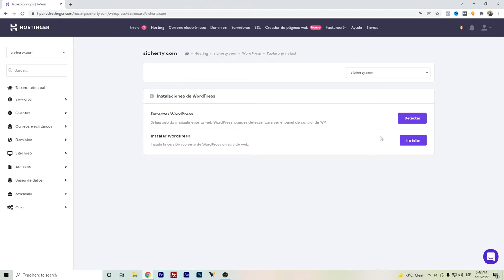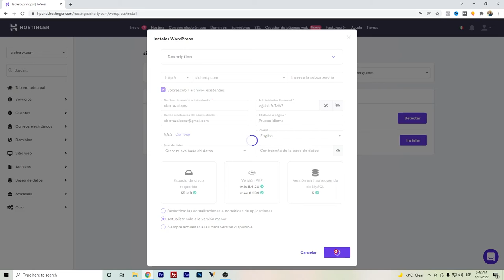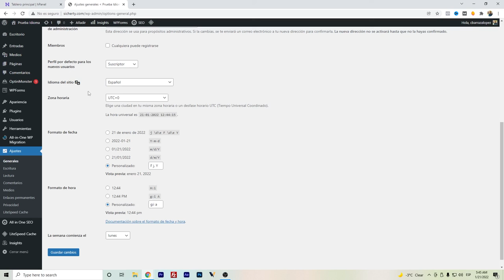⭐ Como traducir el Backend de Wordpress al Español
Hola Youtubers,

Este video está mostrando como traducir el backend de Wordpres al Español, el cual se puede realizar ya sea desde su instalación en el hosting, o a traviés de la pestaña de Settings - General.

Línea de tiempo del video de como traducir el Backend de Wordpress al Español para que puedas adelantar a tu tema.
00:00 - Instalación de Wordpress en Español
01:05 - Como traducir Wordpress al Español desde el Backend
02:28 - Opinión Final
Wordpress es claramente una plataforma útil para los creadores de contenidos, los desarrolladores web y profesionales del marketing.

Si desea descubrir aún más sobre Wordpress, le sugiero que eche un vistazo a nuestros otros videoclips
¿He respondido a todas tus dudas sobre como traducir el Backend de Wordpress al Español?
Por favor, dale un like o escribe un comentario abajo.

Divulgación: Algunos enlaces de productos o servicios te enviarán a sus sitios web donde podría obtener una comisión por recomendar su producto y servicio. Trato de recomendar sólo los productos que utilizo y considero que pueden ayudarte a ti también.